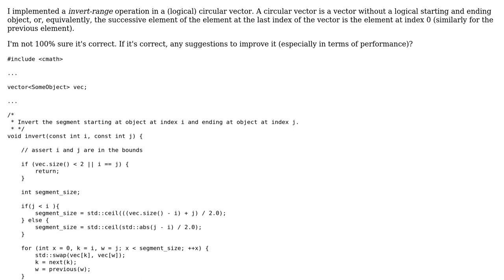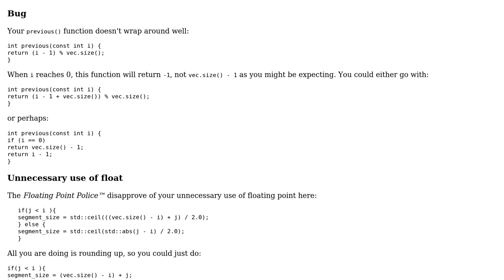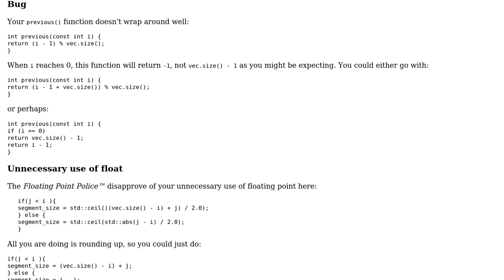Invert-range operation in a circular vector